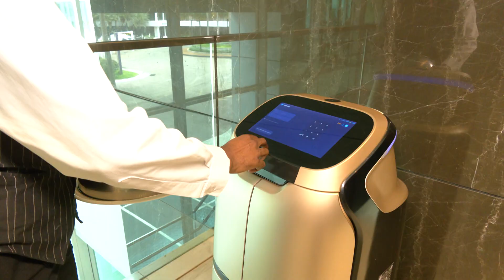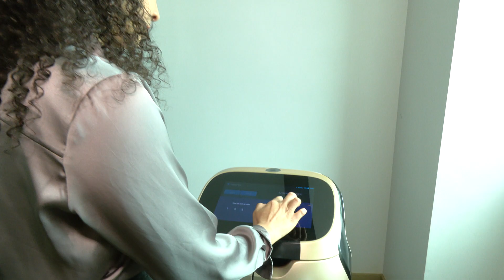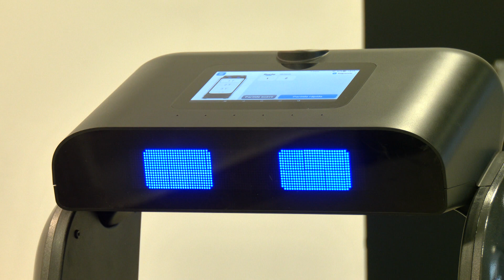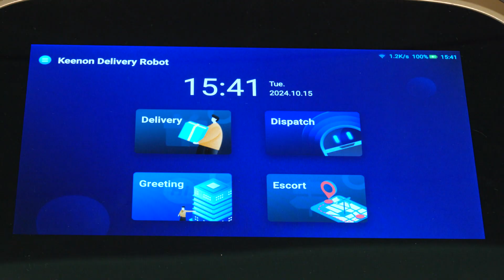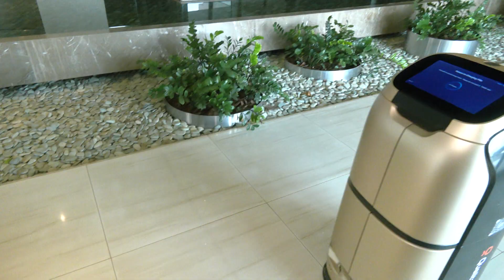Tecnologia a serviço da hotelaria: robôs fazem entregas de refeições | Jornal Paranaíba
Os robôs já fazem parte do nosso cotidiano em algumas áreas, principalmente no setor de serviços. No Brasil, a tecnologia avança com a adoção de robôs em tarefas como entregas em hotéis. Um exemplo disso é o "robô mordomo", que realiza a entrega de refeições diretamente nos quartos. A operação é simples: o pedido é feito pelo cardápio do hotel, chega à cozinha, e o robô, equipado com um sistema inteligente que mapeia o ambiente, faz a entrega rapidamente, evitando obstáculos e buscando o melhor caminho.

Esse tipo de automação, embora ainda restrito a estabelecimentos com maior poder de investimento, demonstra o potencial de transformação no atendimento ao cliente. A implementação começou em abril deste ano, e o hotel precisou apenas adaptar seu elevador e sistema de telefonia para que o robô pudesse notificar os hóspedes quando o pedido chegasse. A tecnologia, vinda da China, é customizável e pode ser ajustada conforme a demanda do serviço.

Apesar de os robôs ainda serem uma novidade para muitos, seu uso no Brasil está se expandindo. No entanto, desafios como custos elevados, infraestrutura e regulamentações precisam ser enfrentados para que essa realidade se torne acessível a mais setores. A parceria entre homem e máquina está em constante evolução, e, no caso do "robô mordomo", sua função inicial já foi ampliada, mostrando que o mercado robótico é dinâmico e promete trazer mais inovações.